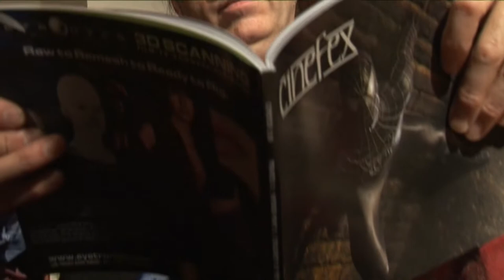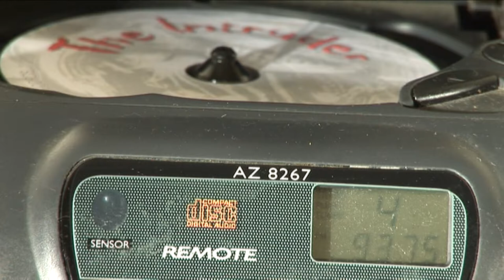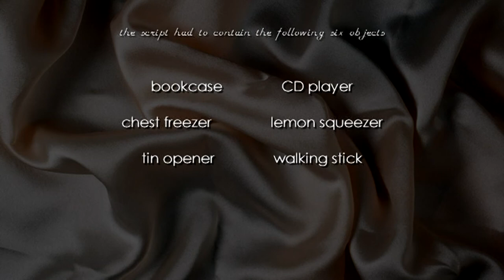The Intruder (2007)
Thriller.  An amateur 'objects' film.  The six objects (randomly selected by members of Bradford Movie Makers) were: bookcase, CD player, chest freezer, lemon squeezer, tin opener, walking stick.  I was just beginning to learn how to use Adobe After Effects.  I gave the film a pseudo 1950's look.  Mixed reactions from judges.  It won the Ten Minute competition